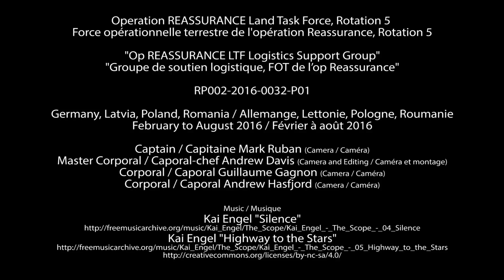Op REASSURANCE - Addressing the logistical needs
Canadian Armed Forces service-support personnel address the logistical needs of, and provide key capabilities and important services to, the Operation REASSURANCE Land Task Force (LTF).